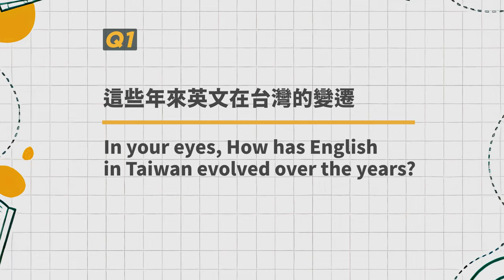Bilingual 2030: In Conversation with Peter Whittle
Further to 2019, when the Bilingual 2030 policy was kicked off, while some public opinion varies on the implementation, some argue the fundamental premise the policy is based on. In order to crystalize the many voices, Taiwan News embarks on the path of interviews. Among the many guests we talk to, Peter Whittle, Member of the Bilingual Terminology Review Committee, National Academy for Educational Research.

Chapters
00:00 Introduction of Peter Whittle
00:25 Q1: In your eyes, How has English in Taiwan evolved over the years?
01:33 Q2: Why does the Bilingual 2030 policy bear importance for Taiwan?
07:28 Q3: How do the Taiwanese perceive “bilingual”?
09:47 Q4: How should English fit into Taiwan’s repertoire of languages?
15:09 Q5: How can we acquire English more effectively?
17:18 Q6: What makes English important to Taiwan‘s global communication?
18:05 Q7: Any example specifically of Taiwan?
20:17 Q8: Any advice on the policy?
21:42 Outro